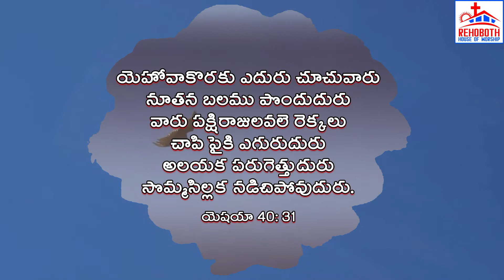Rehoboth House of Worship| Project Christ India |God's Promise for Today|ఈ రోజు దేవుని వాగ్ధానము